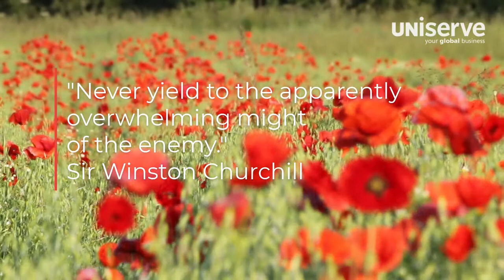We are on a personal mission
As we celebrate the 75th Anniversary of VE Day, we are inspired by the spirit of
Great Britain. As Sir Winston Churchill stated: “Victory, victory at all costs, victory in spite of all terror, victory however long & hard the road may be: for without victory, there is no survival.”

In the spirit of Great Britain, we are on a personal mission. We are keeping the global supply chain & economy moving. That’s our mission.